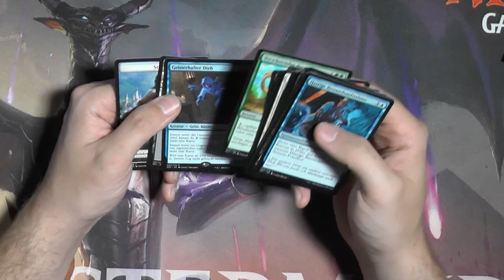Kanal Update 08.20 und Gewinnspiel [Neu+Alt ]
Herzlich Willkommen, hier einmal das Update im August 2020 auf meinem Kanal.

Es geht diesesmal um den nächsten Monat, die Openings von DoubleMasters, JumpStart sowie die normalen Openings Montags.
Dazu die DeckTechs und die Zukunft in den nächsten 30 Tagen.
Gewinnspiel endet mit dem neuen Kanal Update Video.